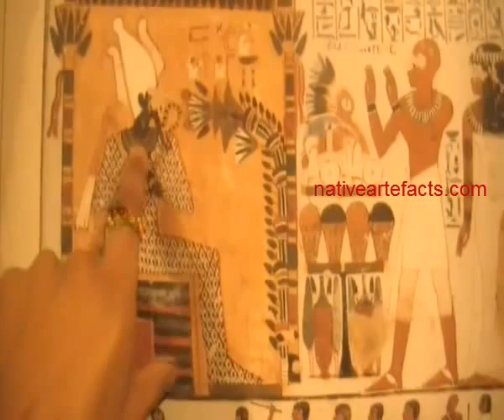Nativeartefacts.com The LIVE SERIES Desecration Of The Black God.